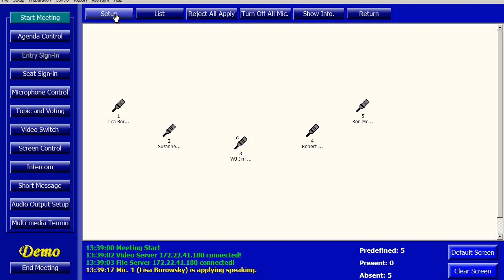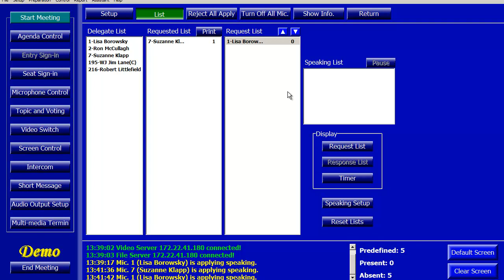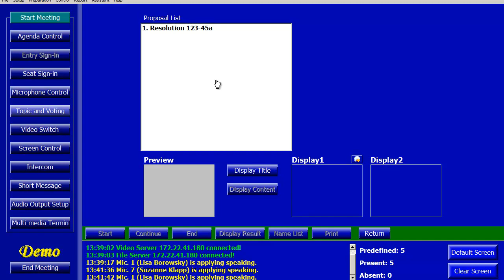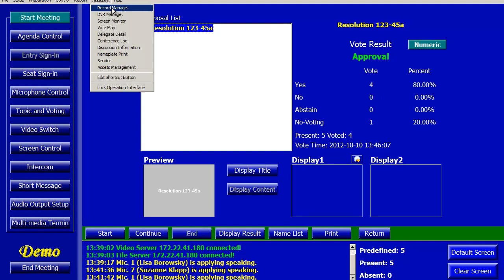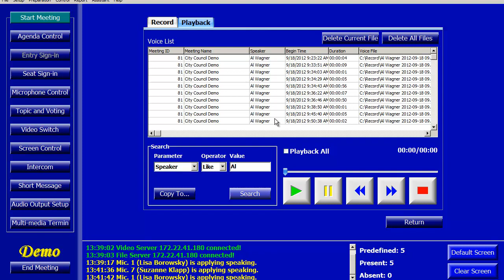Software for Council Chambers with TAIDEN Conferencing Microphones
Take your council sessions to the next level with Media Vision USA's Conferencing Microphone systems and powerful software suites for Microphone Management, Audio Recording and Electronic Voting.
This video details software capabilities for these 3 features. How can City Clerks or meeting operators activate/deactivate microphones or display delegate information to the audience; How digital audio files are recorded automatically anytime someone activates their microphone, how to search through the files by delegate name/date/time and play them back; How to input voting proposals into the software, conduct voting sessions and display results on audience screens.
Many more features are available: IC Card sign-in, automatic video tracking, etc.